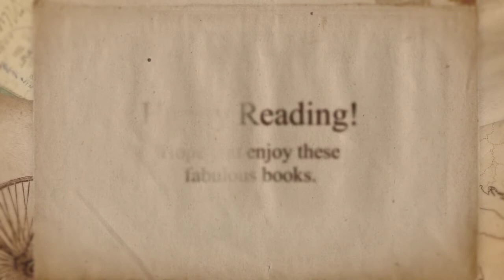The Books of September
The books I am looking forward to in September.